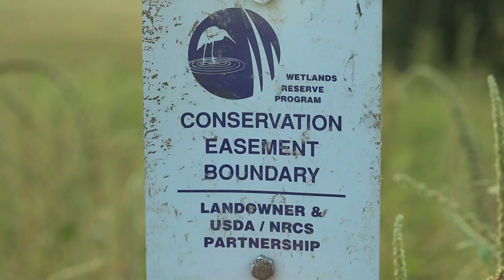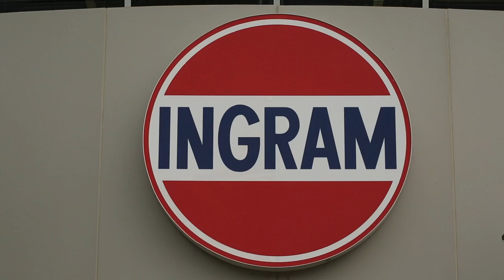Mississippi River Basin Healthy Watersheds Initiative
The Mississippi River -- one of the nation's greatest freshwater resources -- has the third largest drainage basin in the world, exceeded in size only by the watersheds of the Amazon and Congo Rivers. The mighty Mississippi drains 41 percent of the 48 contiguous states of the United States and includes parts of 31 states and two Canadian provinces. The watershed contributes daily to the physical and economic growth of the nation and provides drinking water, food, industry and recreation for millions of people. This precious habitat is considered a globally significant migratory flyway and is home to more than 325 resident and migratory bird species. To learn more about how you can support The Nature Conservancy of Kentucky's work on the Mississippi River